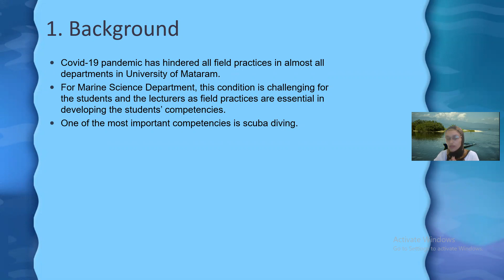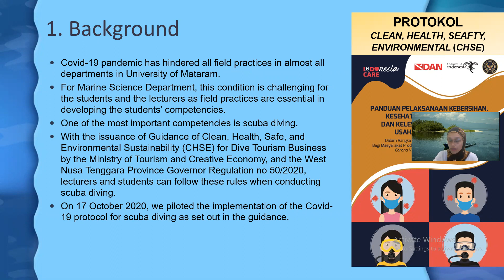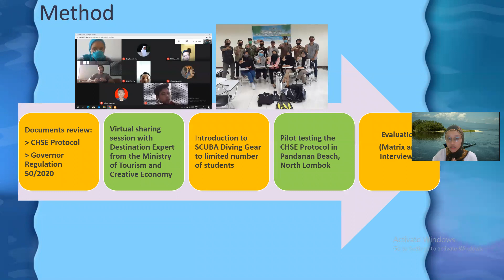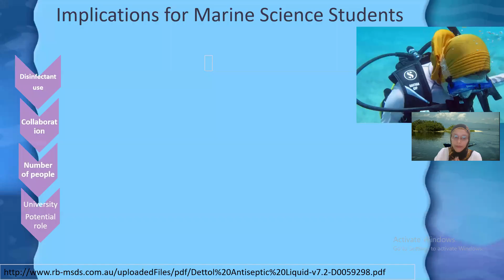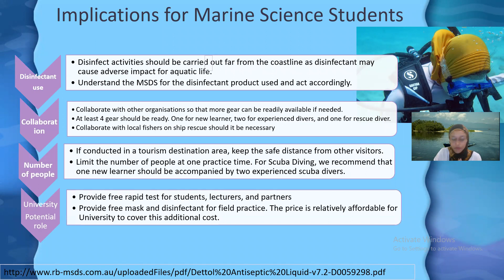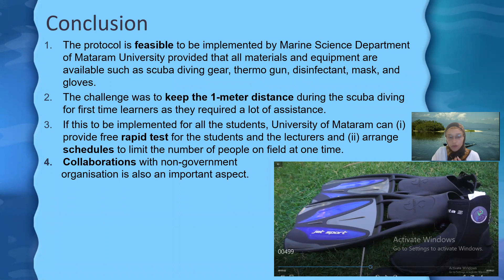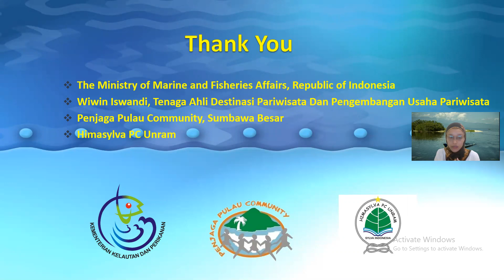Piloting the implementation of CHSE for Dive Tourism, Indonesia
Presented at the 1st ACSET conference